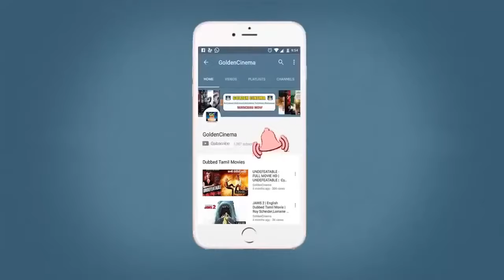கண்ணதாசன் வரிகளில் கவித்துவமான தத்துவ பாடல்கள் | Kannadasan Thathuva Padalgal | Kannadasan Hits HD